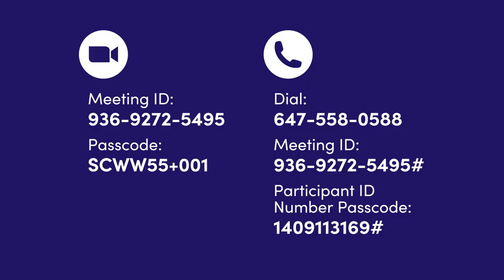Seniors Centre Without Walls: April 29 - May 1, 2024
Seniors Centre Without Walls schedule for April 29 - May 1, 2024.